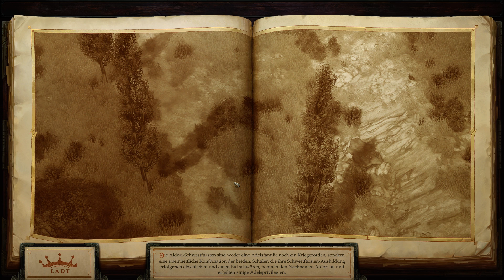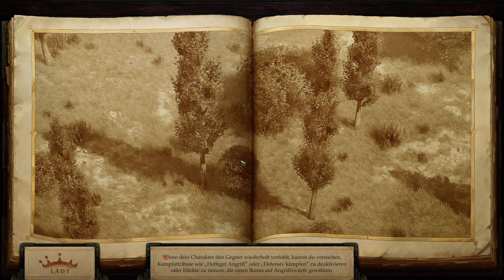Pathfinder Kingmaker #21 Neue Party [German] [Gameplay] [Deutsch]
Ihr seht hier Gameplay zu Pathfinder Kingmaker auf Deutsch/German kommentiert und von Attaboom gespielt.

"Das Pathfinder-Rollenspiel ist eine Evolution des 3.5-Regelwerks des ältesten Fantasy-Rollenspiels der Welt. Dabei wurde das Feedback von zehntausenden Spielern wie dir berücksichtigt. Egal, ob du ein Neuling oder ein erfahrener Veteran im Universum von Pathfinder bist, Pathfinder: Kingmaker ist genau das P&P RPG, auf das du gewartet hast , denn Pen & Paper Freunde kommen hier voll auf ihre kosten! Alle Entscheidungen beeinflussen den Spielverlauf"

Entwickler: Owlcat Games
Publisher: Deep Silver
Franchise: Pathfinder

Mein ZUBEHÖR

MIC: Rode Podcaster
Kopfhörer: Sony MDR DS6500 (Wireless)
Mouse: Trust GXT105
Keyboard: Logitech K120

Monitor 1 (Hauptmonitor): Philips 273V5
Monitor 2: BenQ GL2450H

Mein PC:

Mainboard ASUS H270M-Plus | Intel H270, mATX
Grafikkarte NVIDIA GeForce GTX 1080 8GB | Palit Dual OC
Arbeitsspeicher 16GB DDR4-2133 | 2x 8GB
SSD 250GB Samsung 850 EVO
Festplatte 1TB Seagate BarraCuda
Soundkarte HD-Audio Onboard
Wireless LAN 300MBit/s WLAN integriert - ASUS PCE-N15 | PCIe
Netzteil 650W - Corsair TXM Series | Teilmodular
CPU-Kühler be quiet! Pure Rock Slim
Silent-Gehäuselüfter 2x Schwarz-Rot, PWM

Beste Grüße sendet euch euer
Attaboom